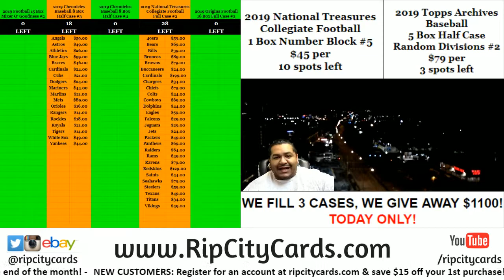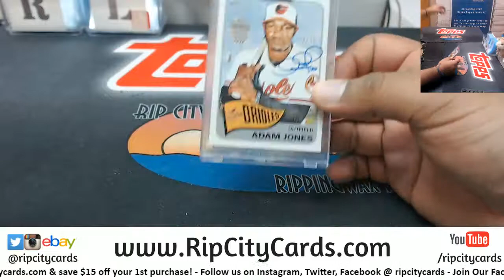2019 Archives Signature Series Active Player Personal Box - Ashley S. RCC